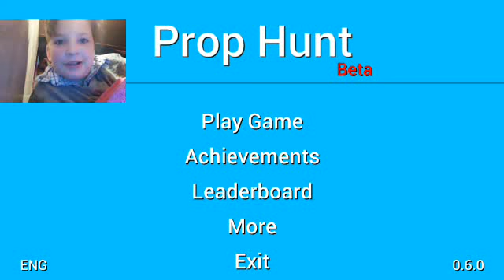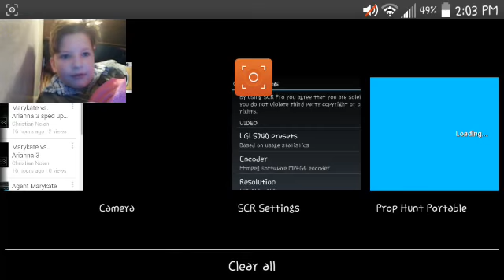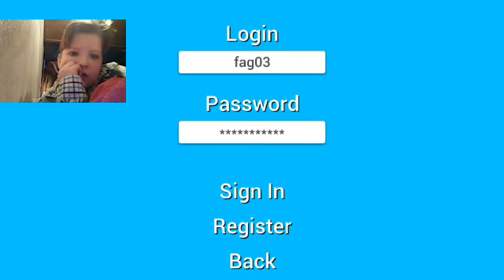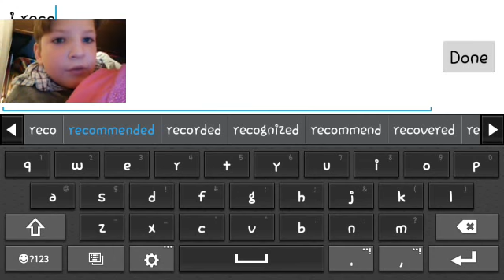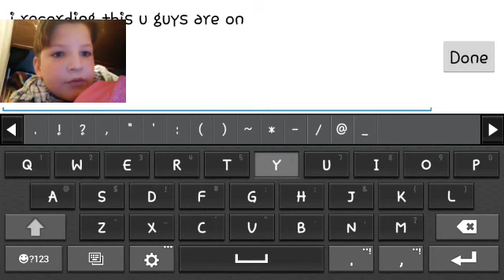I HATE ADS!!: PROP HUNT